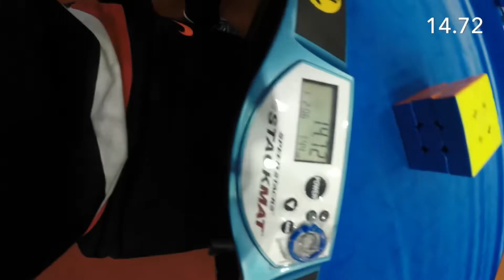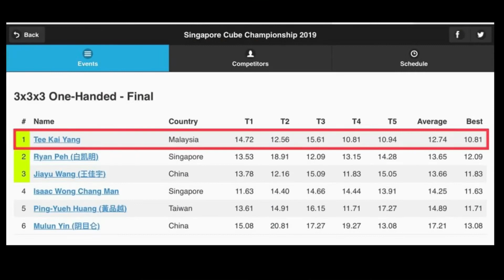12.74 3x3 OH Wining Average | Singapore Cube Championship 2019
Singapore Cube Championship 2019 : 3x3 OH cube (Final round)- Champion
14.72, 12.56, (15.61), (10.81), 10.94 = 12.74
Cube: Valk3M Mini

I failed to break NR at this comp but I didn’t get upset bcoz at least I got champion and most importantly I have the ability to counting 10s in comp!!